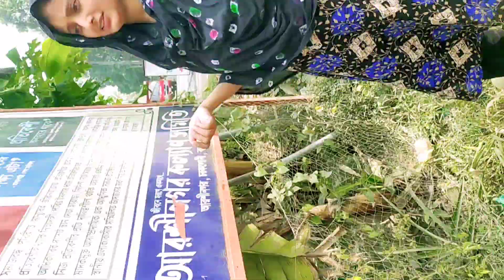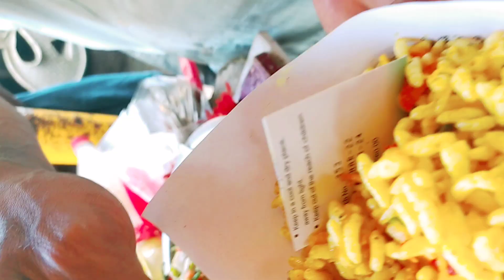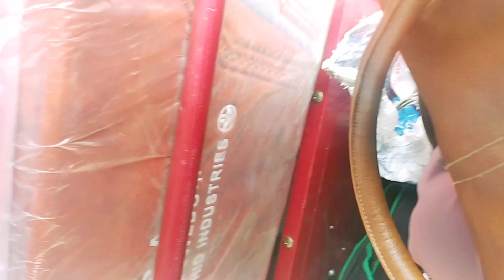শশুরবাড়ি থেকে বাবার বাড়িতে বেড়াতে যাওয়ার আনন্দটা একমাত্র নারীরাই অনুভব করতে পারে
শশুরবাড়ি থেকে বাবার বাড়িতে বেড়াতে যাওয়ার আনন্দটা একমাত্র নারীরাই অনুভব করতে পারে বাবা video @Rabeya209

অনেক দিন পর বাবার বাড়ি বেড়াতে যাচ্ছি আজকের আনন্দটাই আলাদা।🤗

সেই সাথে অনেক দিন পর বান্ধবীর সাথে দেখা হবে। সাথে বান্ধবীর ছেলের সাথে দেখা হবে।😻

ভিডিওটি দেখে ভালো লাগলে অবশ্যই একটি লাইক দিন কমেন্ট করে জানান আপনার মুল্যবান মতামত 🙏